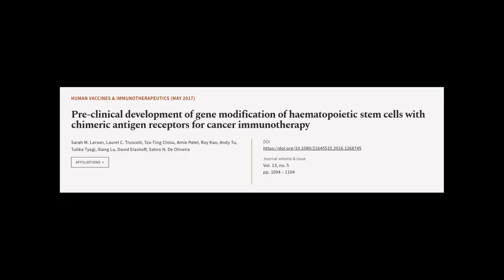Pre-clinical development of gene modification of haematopoietic stem cells with chime... | RTCL.TV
### Keywords ###

### Article Attribution ###
Title: Pre-clinical development of gene modification of haematopoietic stem cells with chimeric antigen receptors for cancer immunotherapy
Authors: Sarah M. Larson, Laurel C. Truscott, Tzu-Ting Chiou, Amie Patel, Roy Kao, Andy Tu, Tulika Tyagi, Xiang Lu, David Elashoff ,and Satiro N. De Oliveira

### Video Timestamps ###
0:00:00 - Summary
0:01:30 - Title
0:01:37 - Tail
0:01:42 - End